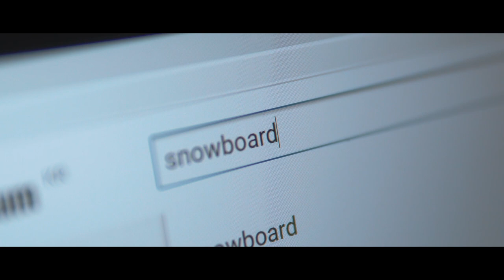대한민국 최초 반려견 스키장 개장!!! 오르도와 함께 가보다 [First dog ski resort opened IN KOREA]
안녕하세요 오르독TV 준트입니다. 오늘은 오르도와 함께
대한민국 최초로 반려견과 스노우보드를 즐겨 보았습니다.
 국내에는 왜? 아직? 반려견과 함께할 수 있는 스키장이 없을까?
유튜브를통하여 해외 반려견스키장자료들을 보던중,
우리가 한번 직접 해보자, 우리가 한번 반려견과의 겨울스포츠를 즐겨보자 !
우리나라도 생겼으면 좋겠다라는 바람으로 대한민국 스키장에서
이 영상을 꼭 봐주셨으면 좋겠습니다.
 사람들을 제외 한 다른 한쪽의 슬로프를 반려인들이 반려견과 함께
즐길수 있는 스키장으로 개장한다면, 우리 반려인들 모두 힘차게
그 스키장으로 달려갈 것이라 생각합니다.
오늘 영상 즐겁게 봐주세요 .